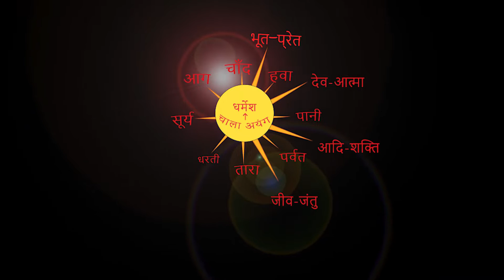सिरसी-ता-नाले में - भरनी वालों को ध्यान देना हैं। BY CHITRANJAN ORAON